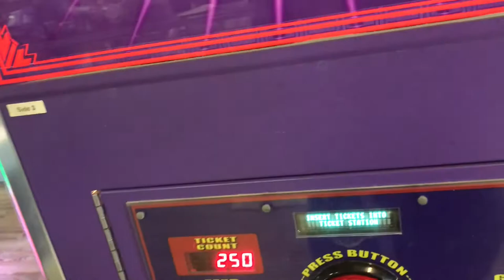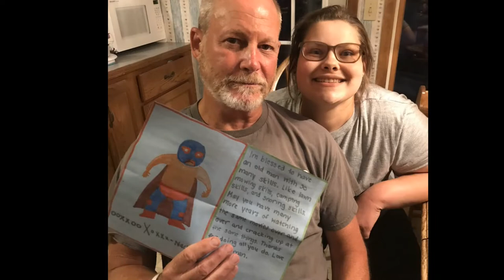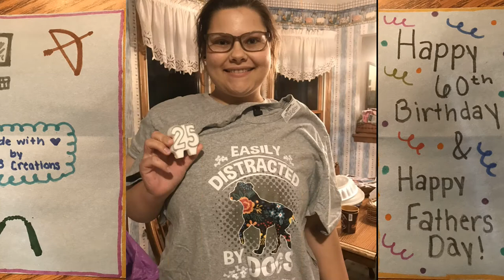Geneva on the Lake 2018 with Mrs. McDonald's family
Keith's 60th birthday, Father's Day and Maggie turns 25!